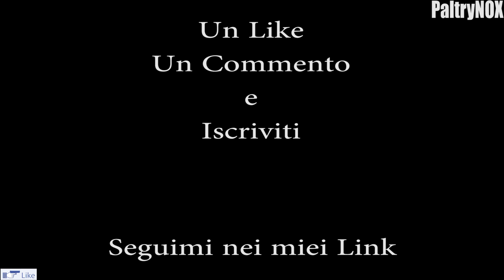✨SCUDO HYLIA - Trucchi e Segreti di Zelda Breath of the Wild 22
Ciao, sono PaltryNOX ed in questo video vi mostrerò dove trovare, e dove comprare lo Scudo Hylia ( il più forte del gioco ) nel nuovo Zelda!...

                  • Avrai uno stemma esclusivo nei commenti, accesso al gruppo esclusivo di Whatsapp "Le Leggende di PaltryNOX" e video in anteprima assoluta 1-3 giorni alla sua pubblicazione

                • Ogni donazione apparirà su schermo con una GIFT e nome della persona donante

🎮🎮🎮   AGGIUNGIMI   🎮🎮🎮
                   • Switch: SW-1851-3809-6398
                   • Ps4: PaltryNOX

💻💻💻  MY PC   💻💻💻
                  • RAM 16 DDR4, SSD 120 GB, Disco duro da 1TB